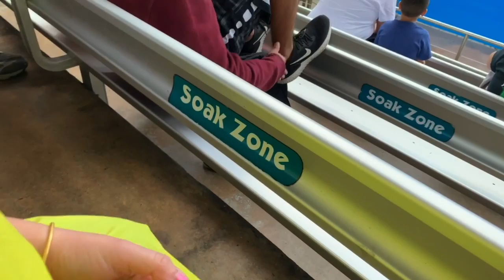SeaWorld Orlando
Hi Guys, This is part 2 at Seaworld. We have so much fun watching this Shamu KillerWhale. Hope you enjoy this.. :))